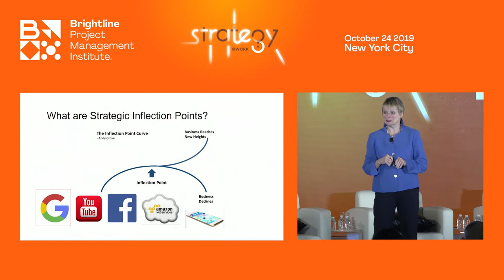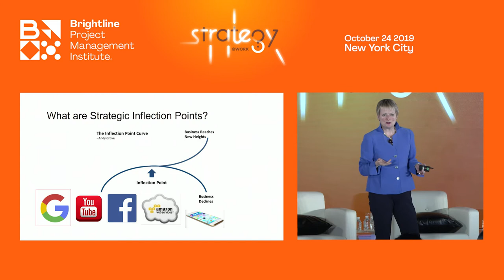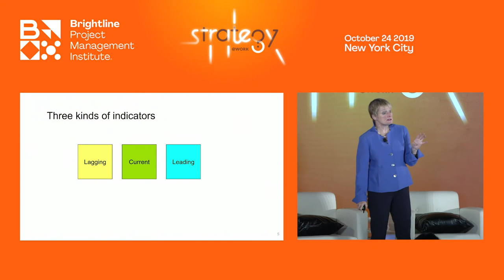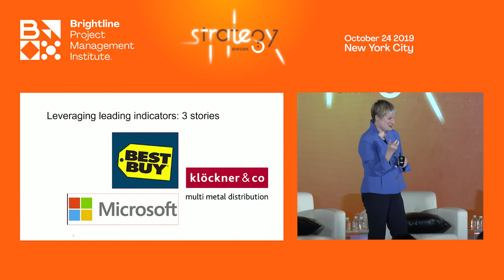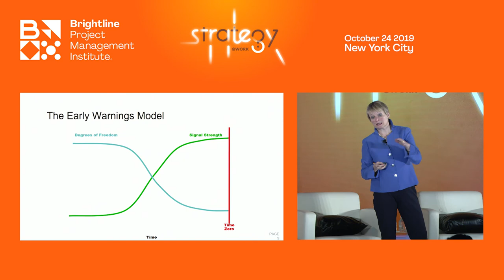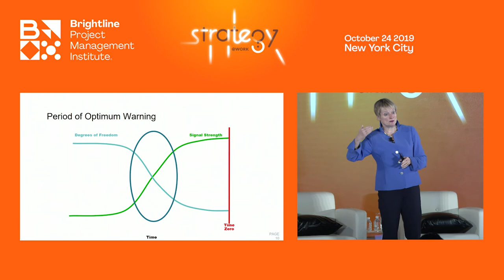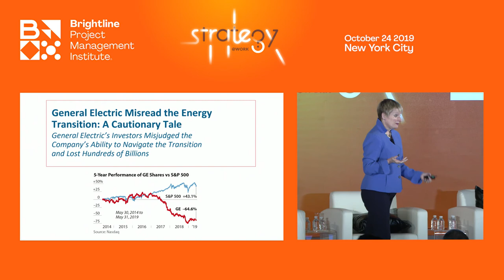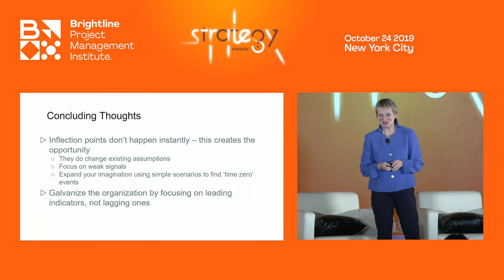Strategy@Work- Rita Gunther McGrath